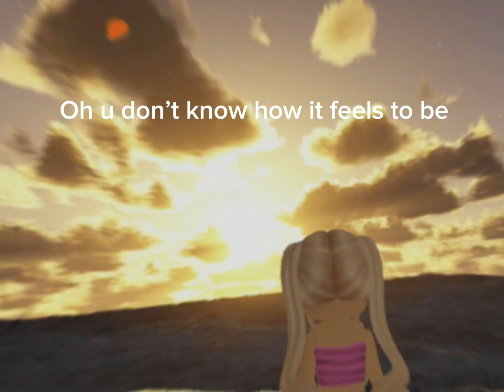I’m alone(better not flop toke an hour😡😡😡) all my friends are toxic